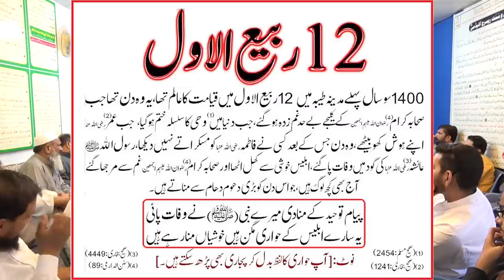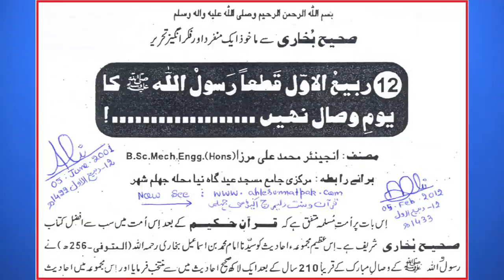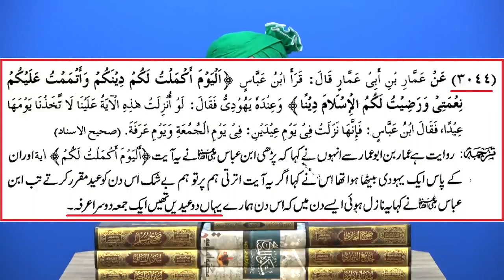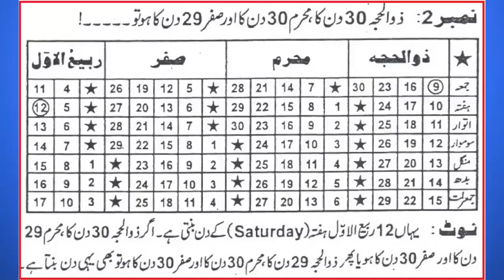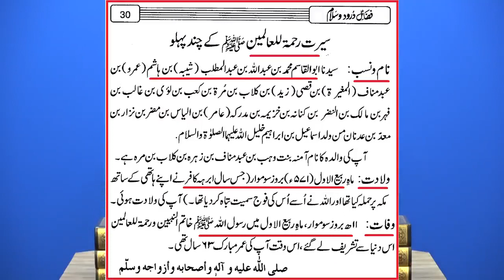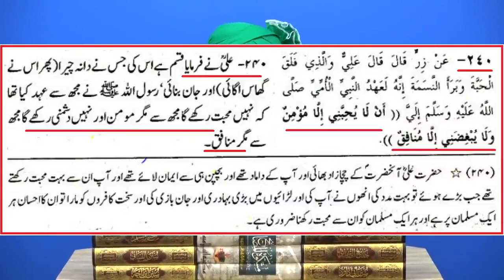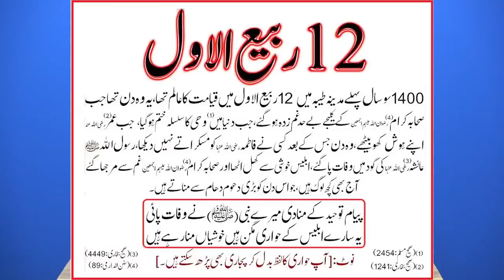12 Rabi Ul Awal Ko Nabi A.S Youme Wisal Manane wale Wahabi on Ko Jawab